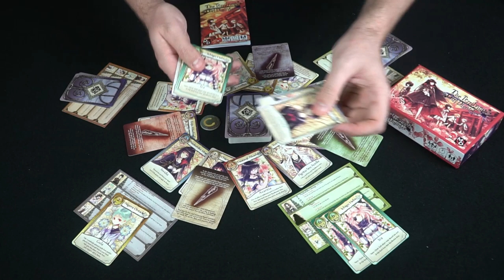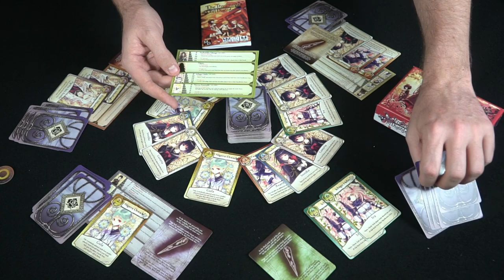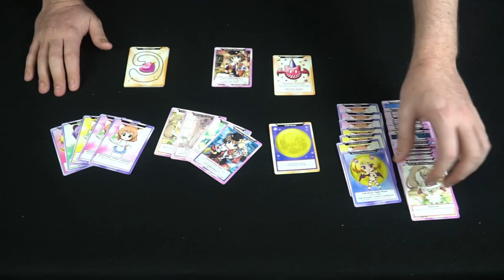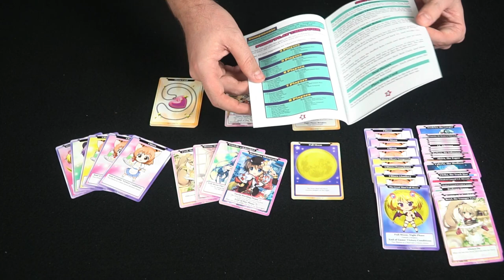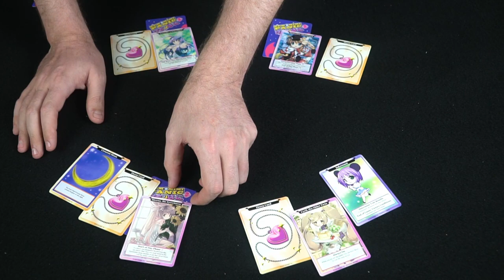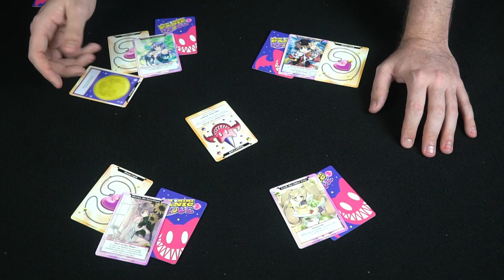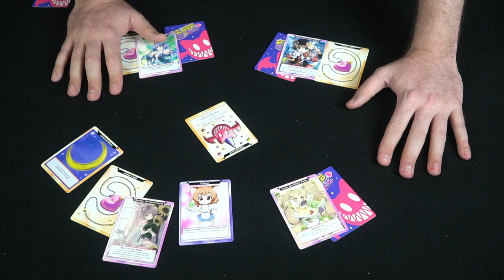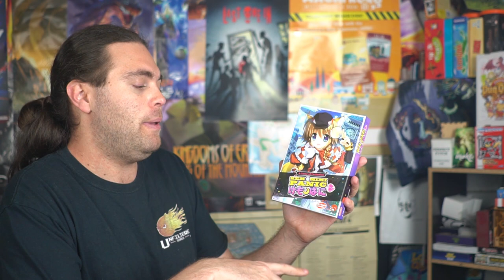Demon Worker, The Terrifying Girl Disorder, Kemomimi Panic - Halloween Collection Board Game Review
Halloween Collection Review by Unfiltered Gamer